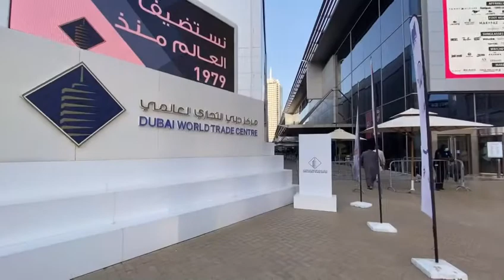Which Vaccine is better ??￼You must watch￼